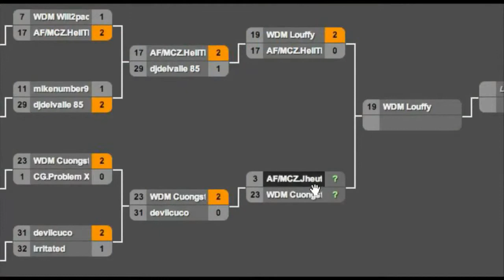AF/MCZ.HellTPM (Co) vs WDM/MCZ.Louffy (Ro) - losers quarter final DHVLC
Dreamhack Valencia SSF4, losers bracket.

Commentary by WW/MCZ.F-Word & WDM/MCZ.Necromina.